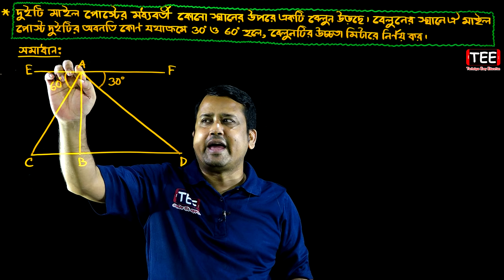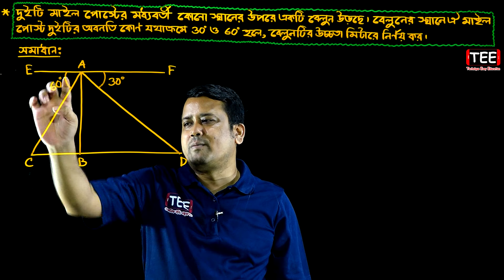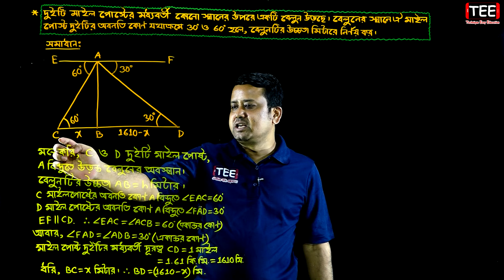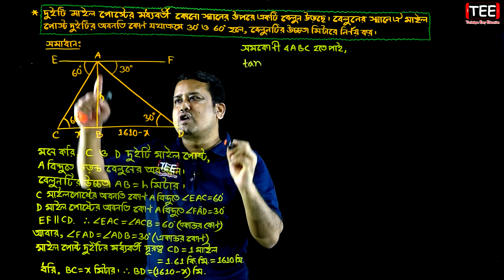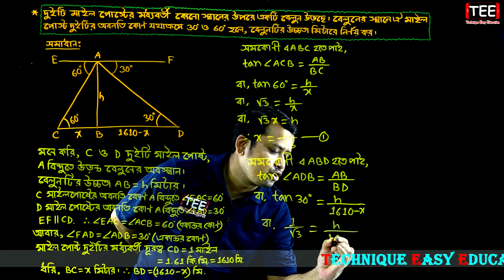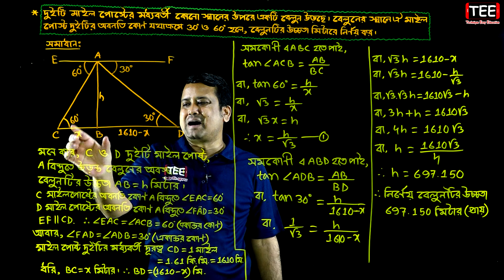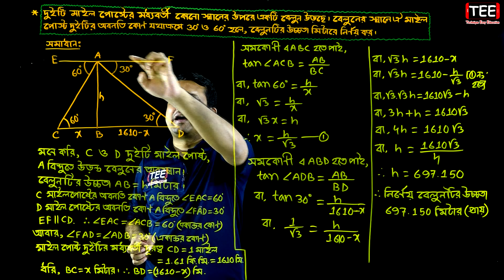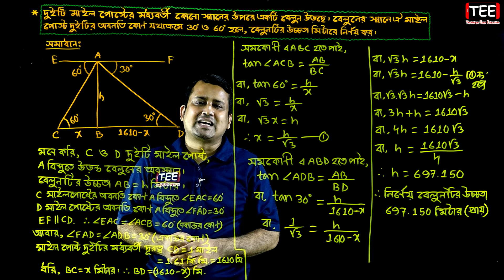পর্ব-১৮ || ২০২ পৃষ্ঠার কাজ || অনুশীলনী ১০ || দূরত্ব ও উচ্চতা || নবম-দশম শ্রেণি গণিত || Sumon Sir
পর্ব-১৮ || ২০২ পৃষ্ঠার কাজ || অনুশীলনী ১০ || দূরত্ব ও উচ্চতা || নবম-দশম শ্রেণি গণিত || SSC Math Chapter 10 || Sumon Sir